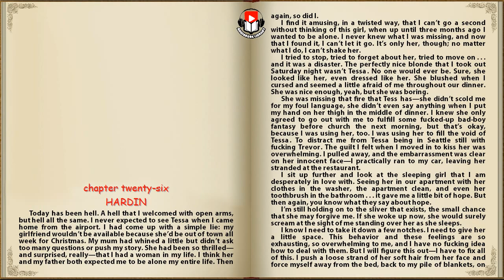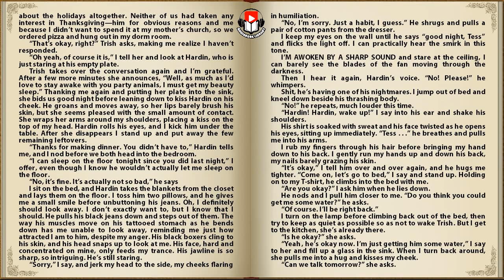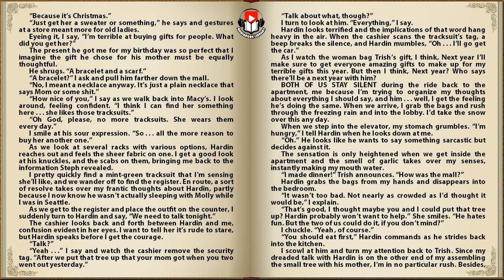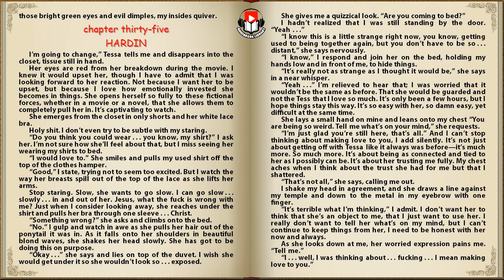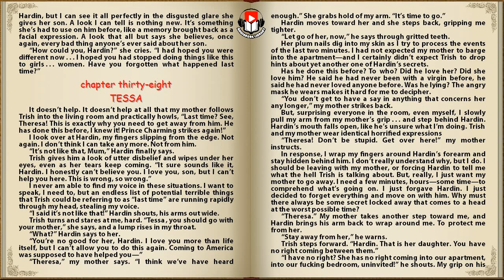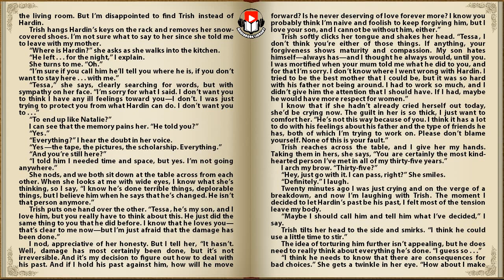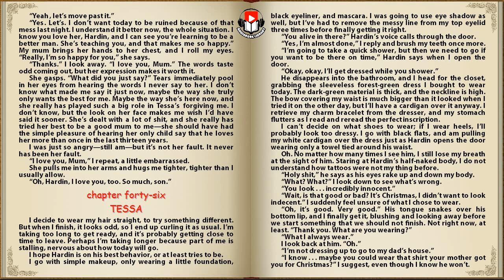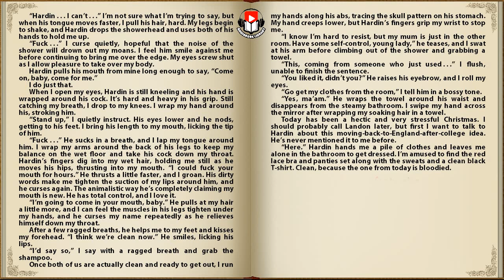AFTER WE COLLIDED by Anna Todd (The After Series Book 2) Part 2/5